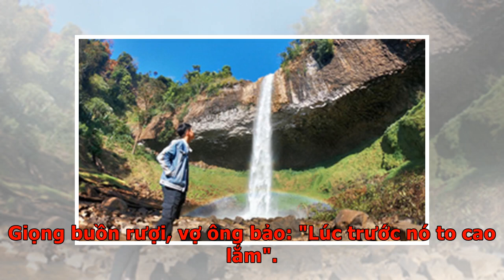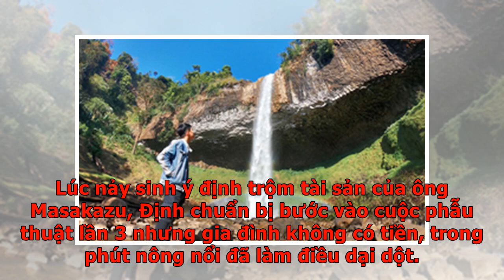Gã trộm 'nông nổi' - VnExpress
TP HCMTrương Huy Định, 23 tuổi lên kế hoạch hoàn hảo trộm tài sản của người Nhật ở khu Phú Mỹ Hưng, nhưng chỉ sau vài ngày lại nhờ công an trả cho nạn nhân. Ngồi lọt thỏm trên chiếc xe lăn, Trương Huy Định (quê Tiền Giang) được cảnh sát đẩy vào phòng xử của TAND TP HCM một ngày cuối tháng 2. Những biến chứng sau nhiều lần phẫu thuật bệnh viêm tai đã khiến thính giác của Định giảm sút. Anh ta không phản ứng trước tiếng gọi của cha mẹ mình từ phía sau, khiến họ vừa khóc vừa chạy thật nhanh đến gần hỏi han, động viên con. Cha mẹ Định có mặt ở toà từ rất sớm, sau nhiều giờ chở nhau bằng xe máy từ Tiền Giang lên Sài Gòn để kịp dự phiên xử con trai. Dáng gầy gò, gương mặt khắc khổ, người đàn ông luống tuổi cho biết có hai người con, Định là út. Tuy cuộc sống khó khăn nhưng vợ chồng ông cũng cố gắng cho con học hết lớp 12. "Chúng tôi nghèo nhưng ở quê ai cũng biết gia đình tôi sống đàng hoàng, nghiêm túc lắm. Chỉ vì phút suy nghĩ nông cạn nên em nó mới ra thế này chứ nó không phải người xấu",...